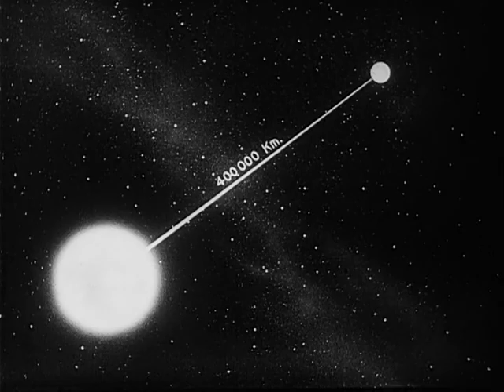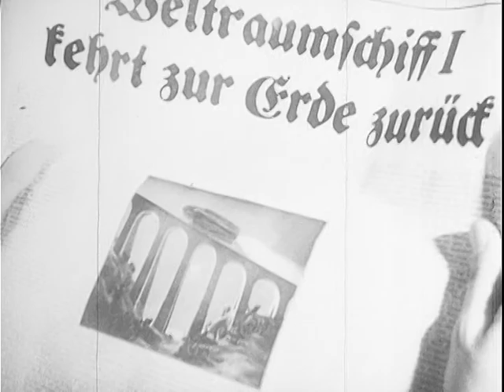Space Ship Takeoff - Documentary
"Space Ship Takeoff, a Technical Fantasy"

Department of Defense. Department of the Air Force. (09/26/1947 - )

WELTRAUM SCHIFFI STARTET EINE TECHNISCHE FANTASIE (SPACE SHIP TAKEOFF, A TECHNICAL FANTASY). ARC Identifier 67908 / Local Identifier 342-USAF-28533. Summary: A German film depicting, through the use of special effects and animation, the launch of a space ship and its trip around the moon and return. Brief scenes are included of early German rocket power experiments. Selected footage in Reel 1: 410'-432' Early German launch of a small rocket from a trough-type launcher. 436' MS's & CU's of igniters being wired to rockets on the Opel RAK-2 rocket-propelled car. 447' MS to MLS of German rocket pioneer, Max Valier, sitting in his Valier RAK-6 liquid rocket-propelled car. 451' MS of Fritz Von Opel sitting in his Opel RAK-2 rocket-propelled car. 456' MCU of igniters being wired to rockets of Opel RAK-2 rocket-propelled car. 460' LS's of Fritz Von Opel driving his Opel RAK-2 car at Avus Track, Berlin, Germany, 23 May 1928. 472' LS of the Sander-Opel RAK-3 rocket-propelled car run on railroad tracks, 23 June 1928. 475' LS's & MS's of preparations and flight of the Opel-Sander RAK-1 rocket-powered glider, September 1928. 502' LS's firing of a small liquid-powered rocket. 521' MS fueling a rocket-propelled car with liquid oxygen. 531' LS camera pans right with the run of an early model German rocket-propelled car along runway of an airport. 536' CU of Max Valier sitting in the Valier RAK-6 car. 545'-549' MLS ignition of the rockets of the Sander-Opel RAK-3 car mounted on railroad tracks. Good (Basic: Dupe neg)